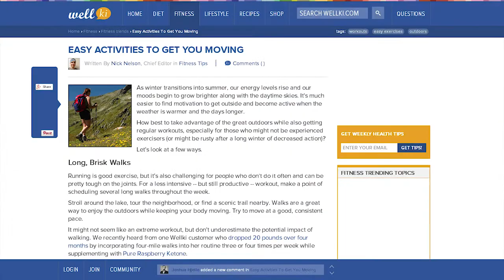Wellki Motivation Week Video Recap